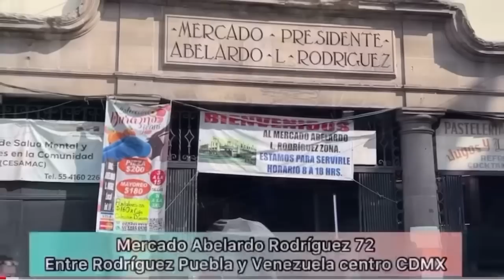👖Nuevos modelos en Pantalones de Mezclilla, Mom Jeans , Chamarras y Disfraces llegaron al centro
Hola chicos!! Esta vez les traigo este nuevo video de pantalones Colección Durazno 🍑 Jeans para mostrarles todos los nuevos modelos de pantalones .
🌸Precio especial por mayoreo o caja

▶️ Mercado Abelardo Rodríguez 72 locales 7 y 10
Esq. República de Venezuela y Rodríguez Puebla frente a la estación del metrobús Teatro del Pueblo.

Horario Lunes a Domingo 9:30 a 5:00

✨Teléfono para pedidos:
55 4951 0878 y 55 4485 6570

✨Facebook Coleccion Durazno